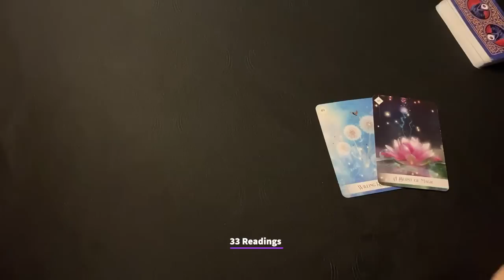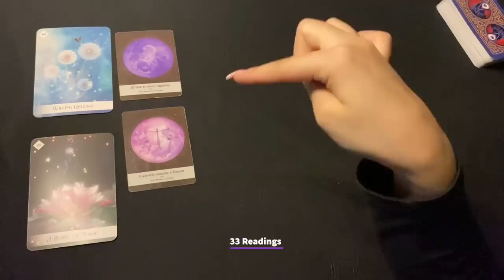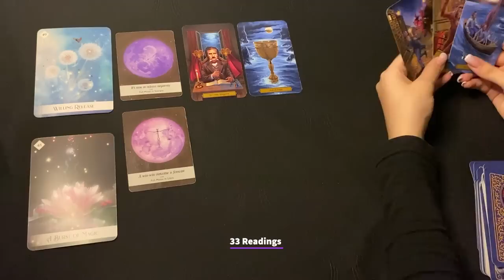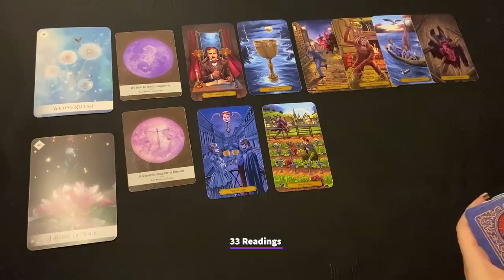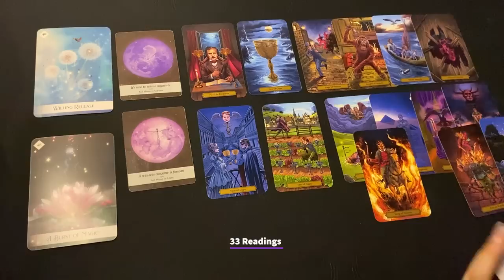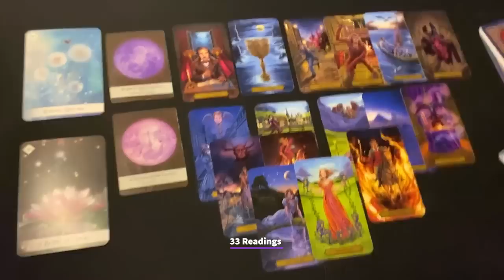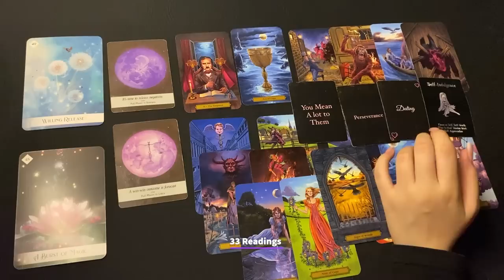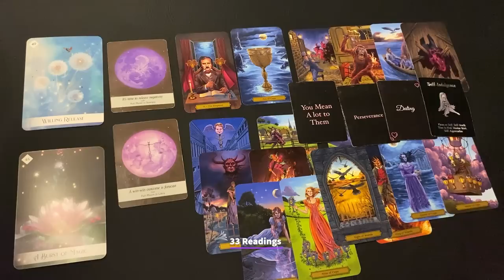AQUARIUS-LETS TALK ABOUT THIS PERSON ON UR MIND..THEY SEE U AS THE ONE AQUARIUS..JULY25-AUG5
AQUARIUS JULY25-AUG5 THEIR FEELINGS? OUTCOME + NEW PERSON + GENERAL MESSAGSS GUIDANCE

33 Readings is not responsible for any decision you make. These Readings are for entertainment/ insight purposes only , please take it like that.

💌 2022, LOVE AND GENERAL TAROT READING Aquarius Tarot August Horoscope #2022